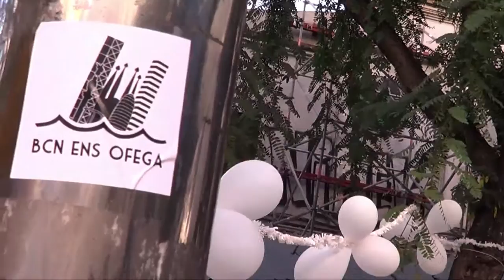RAVALoko COLONIA BARCINO---- SPOTS avances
serie doc
GONZALO MARCUZZI IGLESIAS
dms
CC